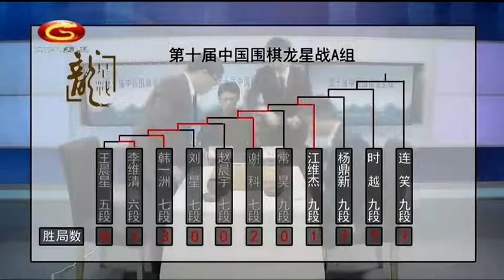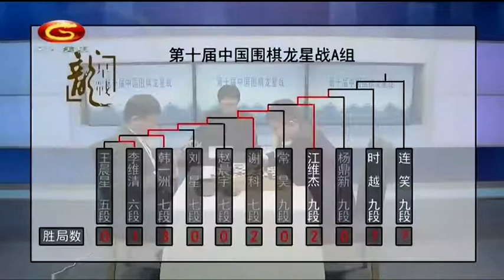20200412天元围棋赛事转播第10届中国龙星战A组第8局 江维杰VS杨鼎新（王磊、仇丹云）